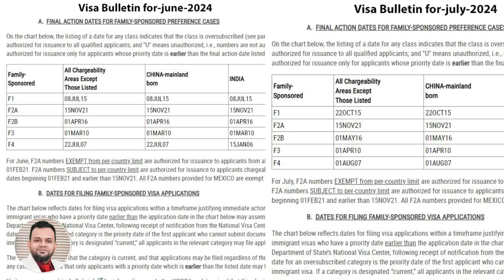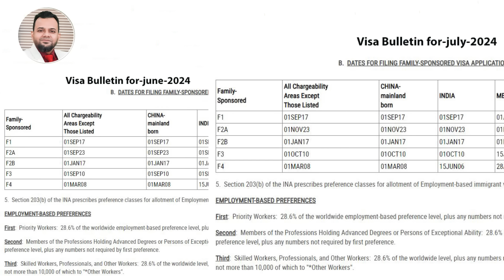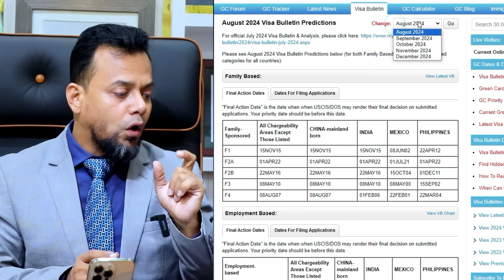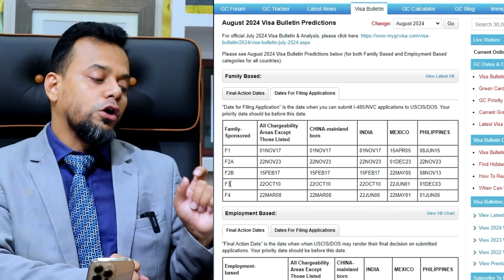আবারো পরিবর্তন এলো ভিসা বুলেটিনে || July 2024 Visa Bulletin Explained! || USA Family Immigration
ব্যাক্তিগত পরামর্শ ও ভিসা প্রসেস এর সহায়তা পেতে বাংলাদেশ সময় সকাল ১০টা  থেকে সন্ধ্যা  ৬টার মধ্যে  কল করুন অথবা  হোয়াটসআপ মেসেজ করুন-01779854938  / 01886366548

আরো সহায়তা পেতে আমার অফিসিয়াল ফেইসবুক পেজ এ ম্যাসেজ করতে পারেন

Chief Consultant
AB Consultancy Ltd